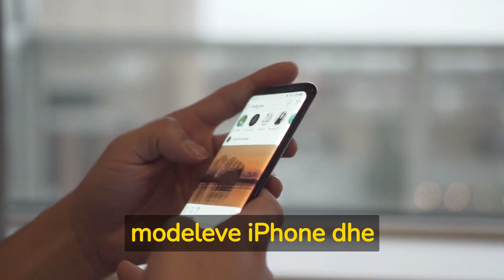Vendimi i BE-së, të gjitha telefonat të kenë karikues të njëjtë